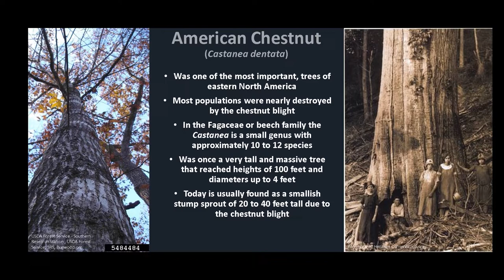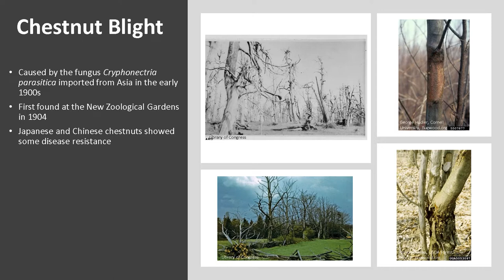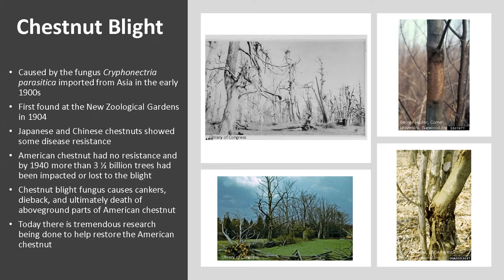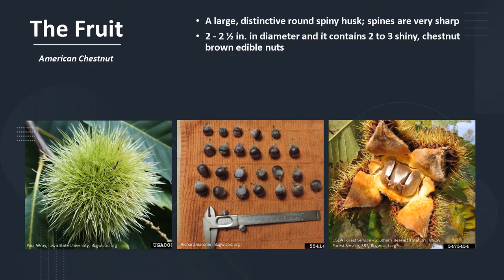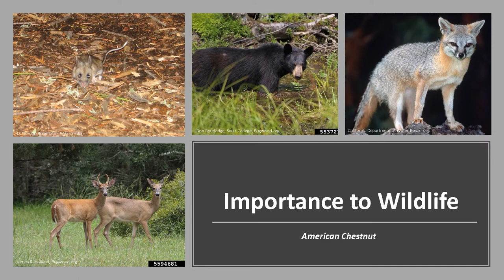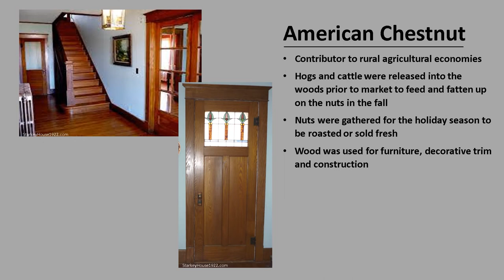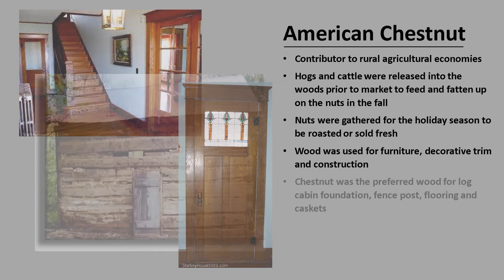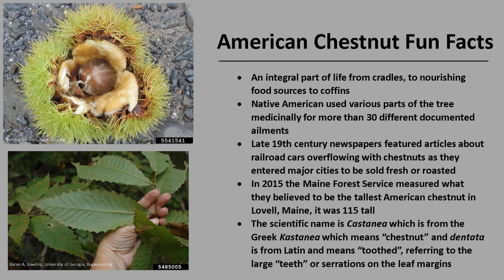Tree of the Week: American Chestnut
The American Chestnut used to be all over Kentucky's landscapes. Learn more about this tree and how you can help save it.